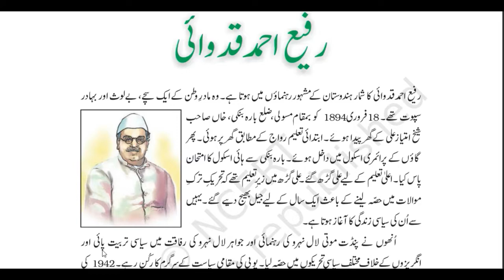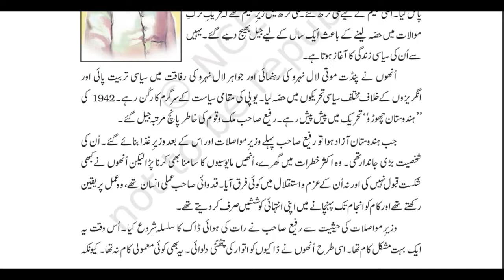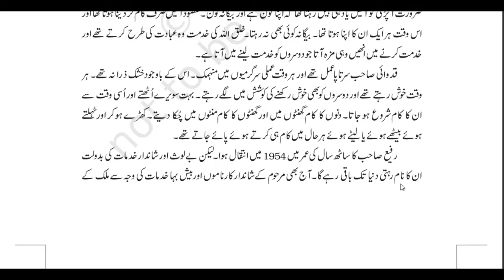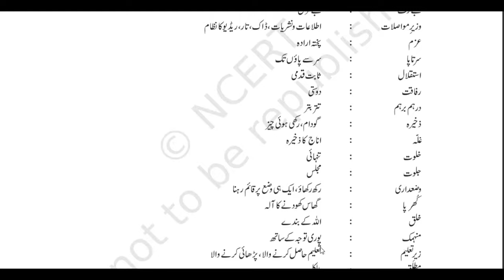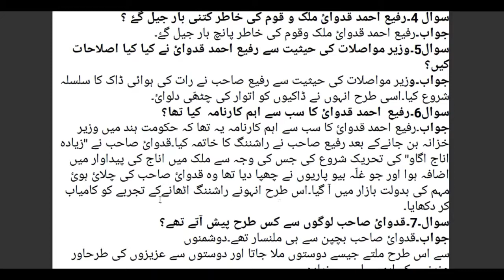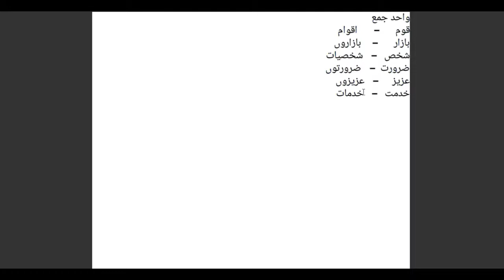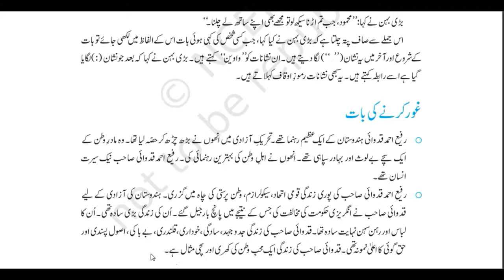NCERT CLASS 8| URDU CHAPTER 17 | RAFI AHMED QIDWAIرفیع احمد قدوائ